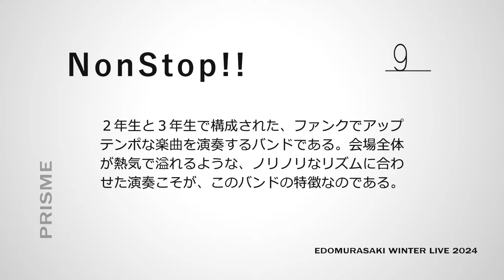腰振る夜は君のせい / BRADIO by NonStop!!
えどむらさき冬ライブ2024「プリズム」

NonStop!!
腰振る夜は君のせい / BRADIO

えどむらさきサークル公式SNSはこちら